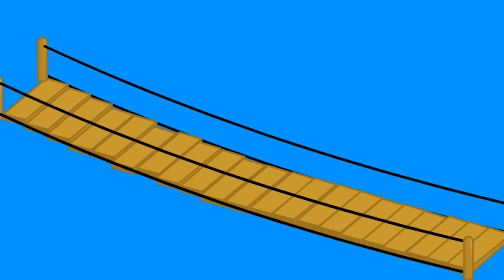Object Trek episode 1 - "How It Began"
Well, after over a year of planning and over eight months of animating, it's finally out! So sit back and enjoy my very own object show!

So Megaphone, the host, has gathered all twenty contestants together and announces that he is hosting an object show. But this is no ordinary object show, because the contestants will compete while exploring the object world! (Hence the name Object Trek.) Their first exploration will lead them to the island of Objectoo. But they need to get there before Megaphone's sister Loudspeaker does, or Object Trek will be cancelled.

After the contestants are split into teams, they must swim across a river. As an alliance is formed and Water Balloon makes references to various shows, one question is clear. Will Soccer Ball's indecisiveness prevent his team from winning? Find out now in the very first episode of Object Trek!

In episode 2, Megaphone will gain a new assistant. I actually created her after doing the voices for episode 1, and I didn't want to do them all over again. So you'll see her in episode 2! (If you're here from TBFDIWP, you'll probably know who she is.)